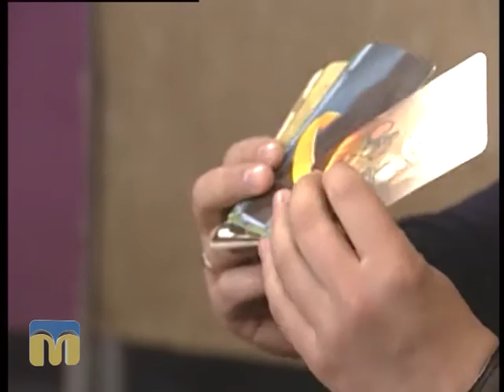Незабаром у Миколаєва з’явиться власна гра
Гість програми "В місті 512" - Сергій Шиян - започатковує клуб настільних ігор у Миколаєві.
Ведучі: Ксенія Стужук, Михайло Рябоконь, Артем Албул.